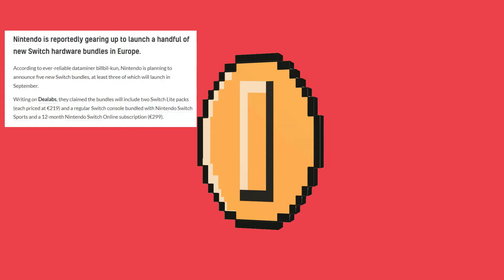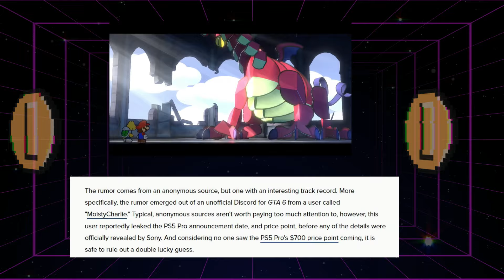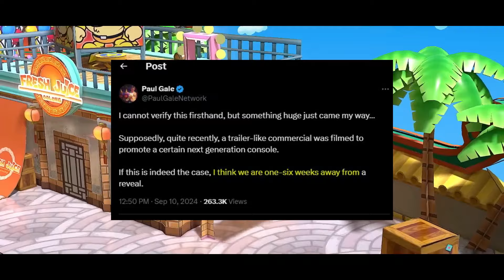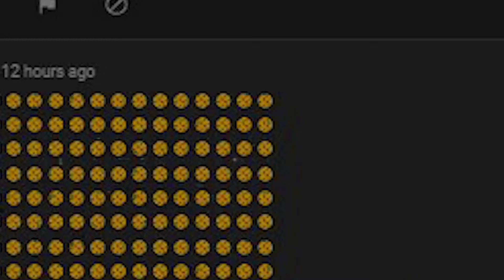New Nintendo Switch 2 Info JUST DROPPED! + Nintendo Holiday Leak UPDATE #2!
so it seems nintendo just got a new nintendo switch 2 leak and nintendo switch oled leak for nintendo 2024 holiday season and future nintendo switch releases! in the latest round of nintendo switch 2 leaks and switch game leaks, multiple insiders talk about the nintendo switch 2 reveal trailer & switch 2 backwards compat.

as well as a new nintendo switch 2 game / switch LEAK in the form of a THE legend of zelda echoes of wisdom rom leak! we also got a update on nintendo 2024 holiday season with new super mario wonder bundle plus nintendo switch lite bundles as well!

we talk about all this nintendo news and more here on the robo tron show where we cover the latest nintendo switch leaks, nintendo switch rumor and nintendo switch news. even some playstation 5 and xbox topics as well!  for more video game news, subscribe to robo rob gaming today!